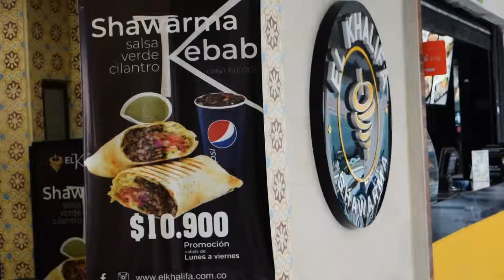Carnaval de descuentos en el Bulevar gastronómico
Ven a nuestro Bulevar Gastronómico y disfruta de comidas típicas con increíbles promociones.